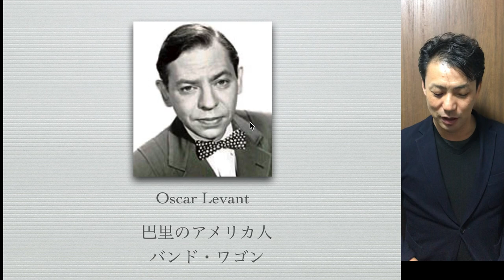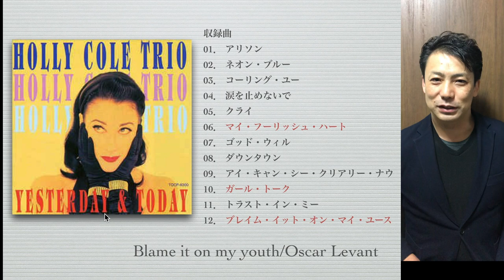Yesterday and Today : Holly Cole 【おすすめジャズCD】I recommend blame it on my youth of this CD.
ホリーコールのベストCDの Yesterday and Today
エルビスコステロの Alison
映画バクダットカフェの Calling you
映画ジャングルブックの蛇が誘惑するシーンの Trust in me
などがはいってたり
ジャマイカのレゲエシンガーのジミークリフの I can see clealy now
など、ジャズではあまり取り上げられなかった曲が満載です
歌詞がいいので、
CDを買ってライナーノーツの歌詞をみながらがおすすめです

【アマゾンCD】
Yesterday and Today [Holly Cole]

【おすすめジャズCD】Yesterday and Today : Holly Cole
I recommend blame it on my youth of this CD.